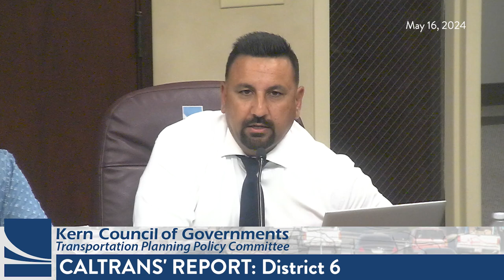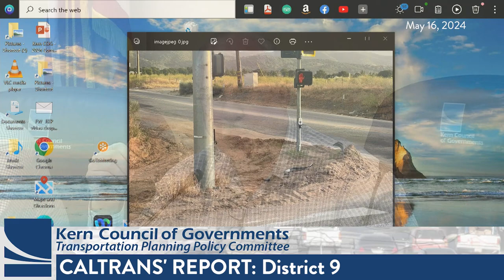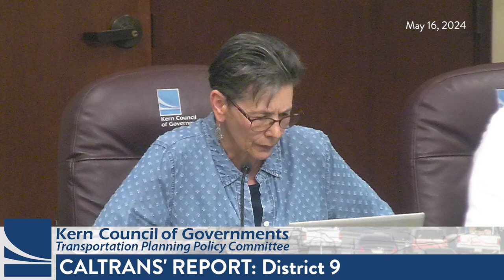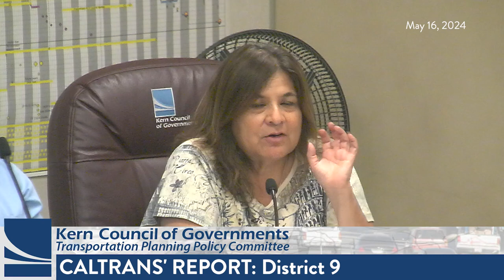Kern Council of Governments (Kern COG) June 20, 2024, Meetings